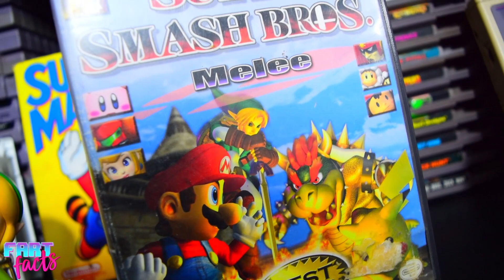Super Smash Bros Datos Curiosos | Fart Facts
Datos Curiosos de Super Smash Bros!

para Noticias, Artículos especializados y mucha sabrosura.